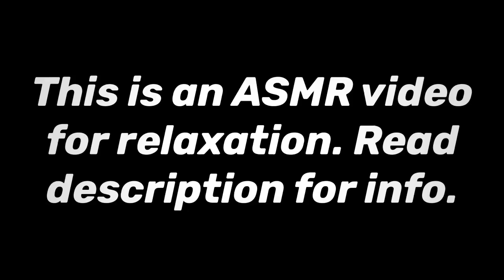ASMR Compassion 💙 YOU ARE CARED FOR- personal attention, whisper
These are some of my favorite Free Hugs experiments